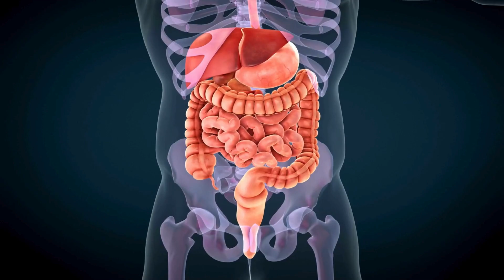The International Homeschool Program: Olmec Mayan Calender lesson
THE INTERNATIONAL HOMESCHOOL PROGRAM

Offering fun online courses designed for families. Discover over 150 digital lessons spanning a range of subjects, including Biology, African Heritage, Ancient Astronomy, Yoga, and more. Our courses are tailored for easy access on Tablets, iPads, and PCs, making learning both enjoyable and accessible.

Olmec Mayan Calender lesson.